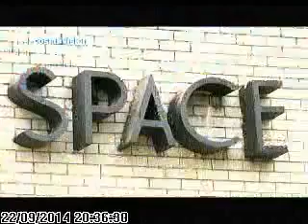Caso Space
La gerencia de Vivienda de Medellín justificó la demolición del edificio Space, argumentando las graves afectaciones de la edificación. (Entrevista al director del Área Metropolitana).